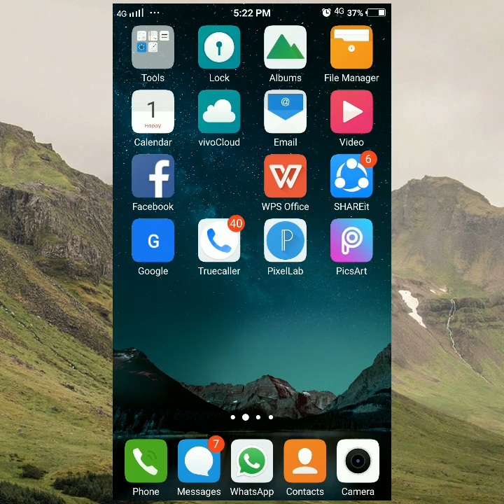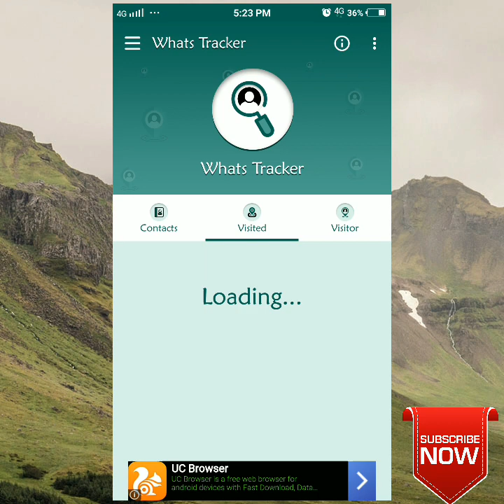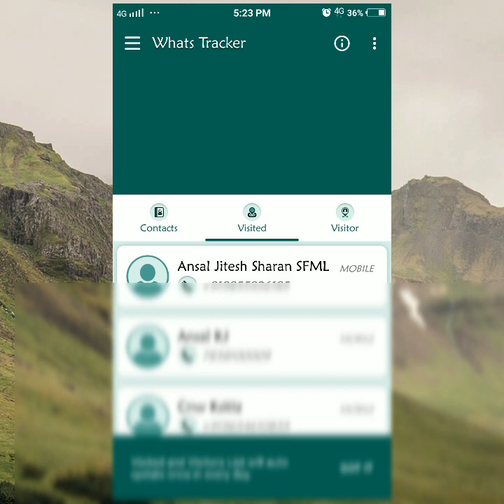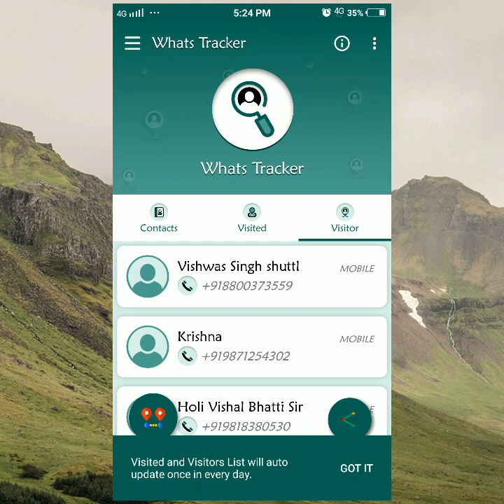आपकी whatsapp profile कौन कौन देखता है| whats tracker app | Who viewed my whatsapp picture.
Dear friends aajki es video me aap jaan painge ki aapki whatsapp profile kon kon dekhta hai, Whatsapp profile kon dekh raha hai,apki profile chori chori kon dekhta hai,meri dp kon kon dekhta hai,who visited my whatsapp profile picture,whats tracker,meri dp,kaise pata kare ki whatsapp dp kisne dekhi hai,whatsapp status kon kon dekhta hai,Latest app in play store,whatsapp latest trick